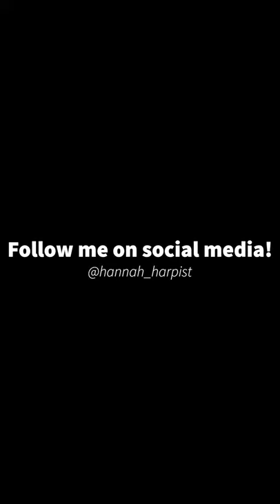Visions of Gideon Harp Cover | Hannah Harpist Sufjan Stevens Cover